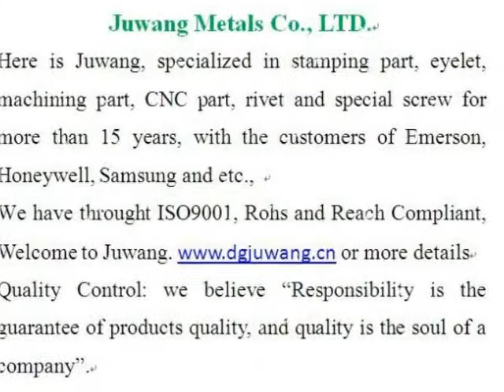brass rivet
brass rivet made by Joinconn, brass rivet more details pls. contact , Skype ID: sales7-juwang Tel: 86+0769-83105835, dgjuwang was established in 1998 years, We specialized in stamping metals parts，Wide-ranging sizes are available， OEM/ODM is welcome, welcome to visit our website.